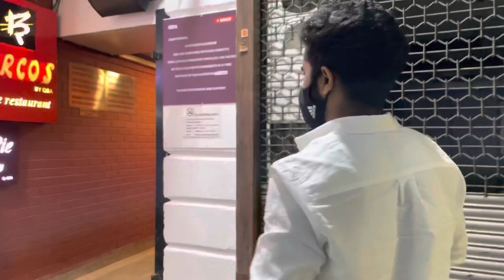Thar Aa gai wapas or itna bill bana🤭 || bercos vlog || food